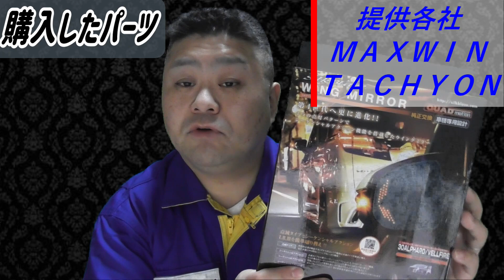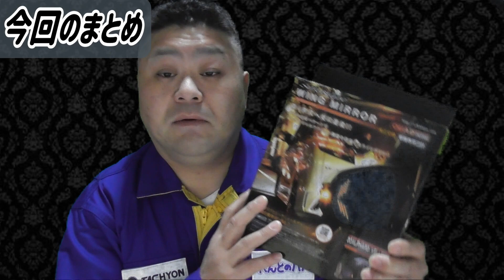30系アルファード・ヴェルファイア ミラーヒーターのないグレードにヒーターを取り付けする方法! ミニバン アルファードオーナー れんとのパパ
20系ヴェルファイアの時にも愛用していたシルクブレイズ製ウィングミラーを今回も購入したところ4種類の光らせ方とミラーヒーターが内蔵されていたのでグレードのないタイプゴールドやゴールデンアイズにも取付できる様にする予定です

※※動画内でご紹介した関連パーツはこちら※※
SilkBlaze/ウィングミラー クワッドモーション 30系アルファード/30系ヴェルファイア

LEDシーケンシャルウインカー20系アルファード/20系ヴェルファイア
ミラーヒーター内蔵

チャプター
オープニング 00:00
購入したパーツ 00:20
動画にした理由 00:49
内容物の確認 01:52
ミラーの特徴 04:09
点灯チェック 05:39
今回のまとめ 09:17

※れんとパパのおすすめ無料期間だけ使え！※
Amazonプライム・ビデオ　1か月無料　動画見放題
Amazon ミュージック　1か月～3か月無料　音楽聴き放題
本を聴くAmazonのサービス　本を読んでくれるサービス